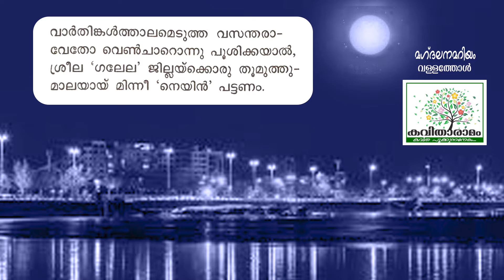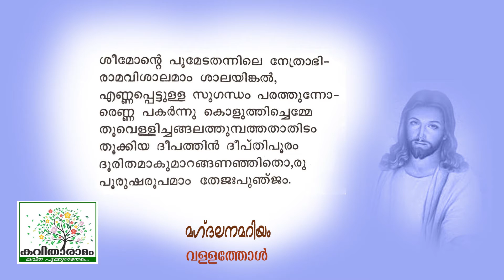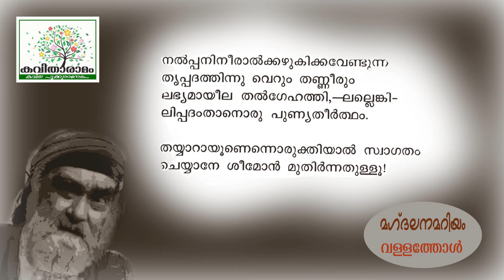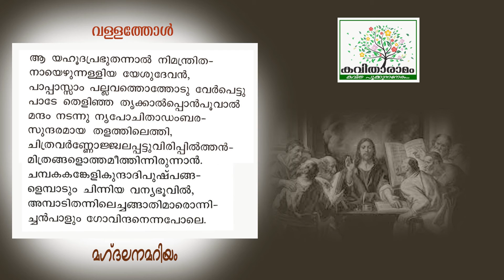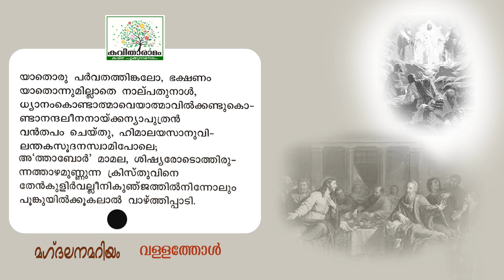Magdalana Mariyam Kavitha with Lyrics | Vallathol Narayana Menon | Part 1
മഗ്ദലനമറിയം ആദ്യഭാഗം - വള്ളത്തോൾ നാരായണമേനോൻ
ആലാപനം : ചിത്ര ജയന്തൻ
സാക്ഷാത്‍കാരം : സരസമ്മ കെ നായർ
കല : ശശികുമാർ
ആമുഖം : രാജലക്ഷ്മി അരുൺ
സാങ്കേതികസഹായം : ശ്രീലക്ഷ്മി